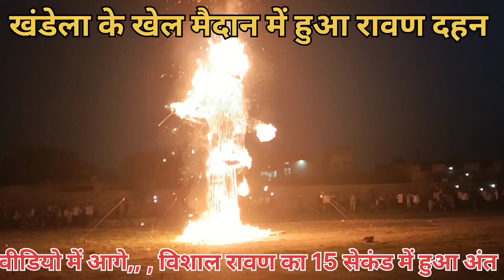Khandela: 30 फीट के विशाल रावण का 15 सेकंड में हुआ अंत/KhandelaRavandahan/VishalRavan👉DharmkiVijay👈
अधर्म पर धर्म की विजय, खंडेला में 30 फीट के रावण का दहन
bhai ka dashara